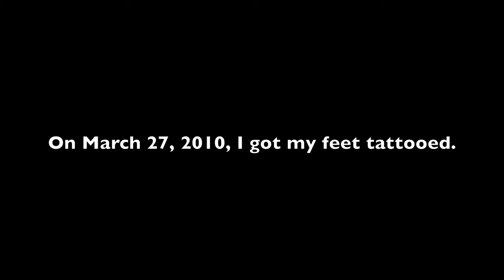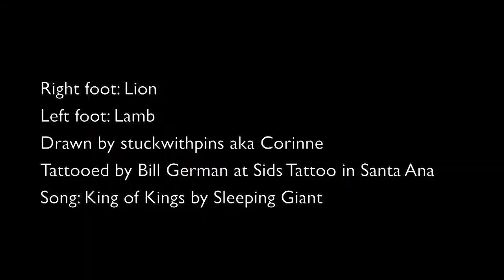Feet ink.mov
Stop Motion of me getting my feet tattooed. 400+ photos. I took all the photos while experiencing some pain. Lion took 1.5 hours. Lamb took 45minutes. Black ink only.